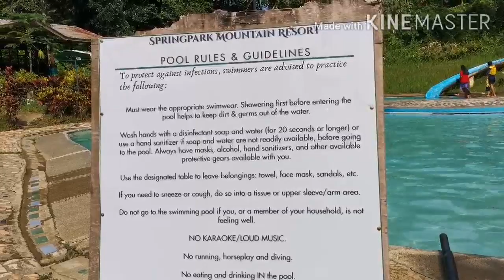LUGAR NA MADALAS PUNTAHAN SA CEBU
Springpark Mountain Resort